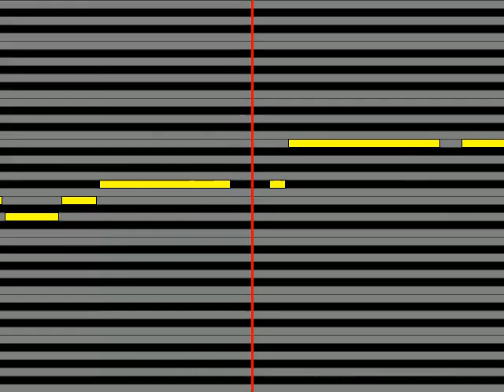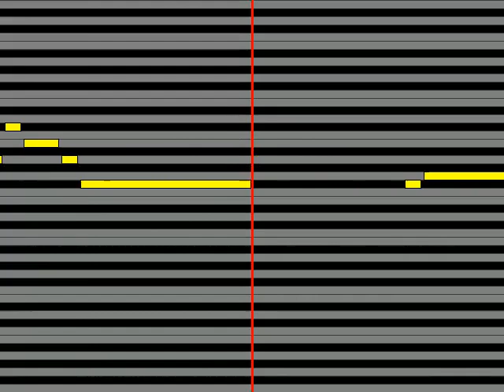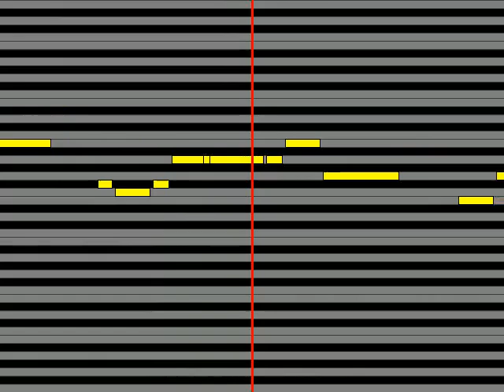【ガイドメロディ】 西島三重子 千登勢橋